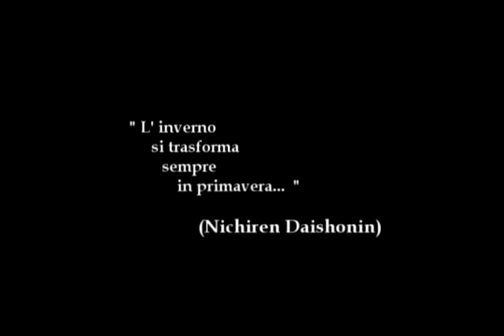CRESCERE di M. Biscardi